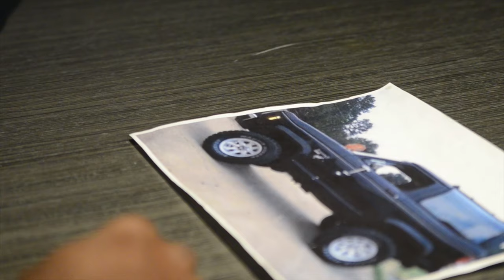BMF AUDITION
BMF casting, please click for HD. Had a great time doing this scene and more to come. lez get it!!!